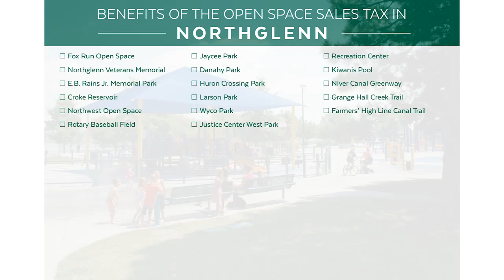Celebrating 20 Years of Parks, Trails, and Open Space in Northglenn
During this time, the benefits offered by parks, trails, and open spaces in Adams County have never been more essential. In Northglenn, many of these projects wouldn't be possible without the support for the Adams County Open Space Sales Tax. To learn more about the benefits and to help the Parks, Open Space & Cultural Arts Department celebrate 20 years of the tax,